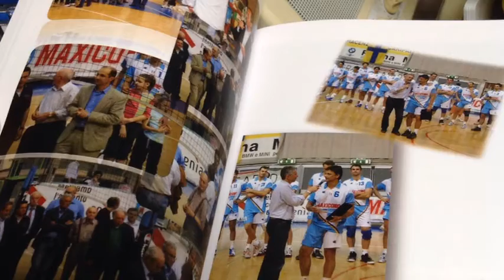L'altro Volley 2005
A volte il passato ritorna...